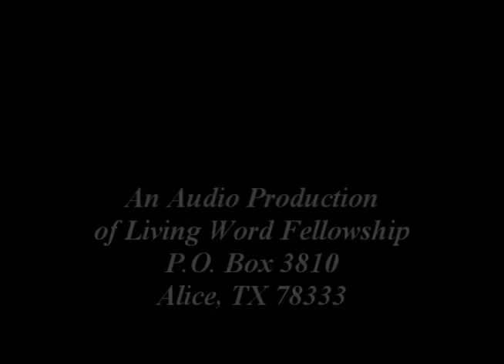'The Passover Meal and Sometimes a Rooster is Not a Rooster' Mark 14:22-31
I never tire of making the connection between the Exodus account of the Passover and the time Jesus shared the Passover meal with his disciples on the night of his betrayal. Already in Egypt, God was giving His people a sign as to what He would eventually do through His Son. What a wonderful God we have. He doesn't want us to miss what He is going to do.  Unfortunately we don't always get what He's trying to tell us and sometimes we don't understand because the idioms of the Bible have been lost to us. Such is apparently the case with regard to Jesus' word to Peter about the "rooster" crowing.